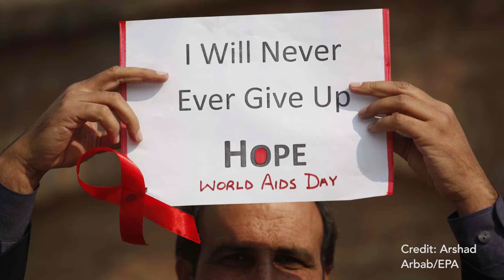16 Days of Activism Day Seven: World AIDS Day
The battle against HIV/AIDS began over 40 years ago and it remains a global, vigilant fight today. Since the first World AIDS Day in 1988, an estimated 35 million people have died from HIV/AIDS and it still affects millions of lives today. We must not forget its existence.

That's why activists like Sindy Zemura-Woodward, a Zimbabwean and Canadian national, work tirelessly to fight the disease through education and healthcare reform. Sindy's organization - Southern Africa Embrace Foundation - is just one of thousands of grassroots organizations collaborating with local communities to battle one of the worst illnesses of our time.

Where there is progress, there is hope.

for more videos like this.